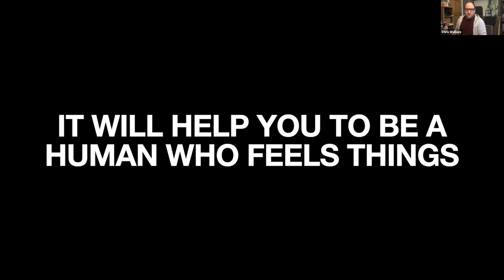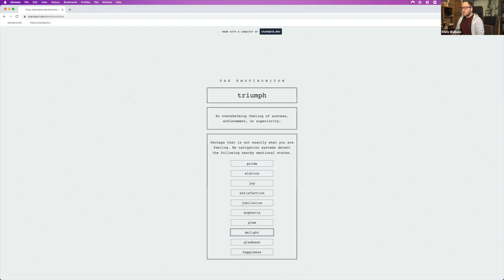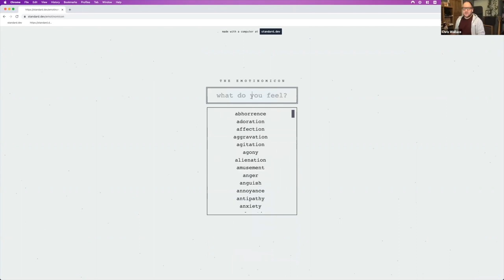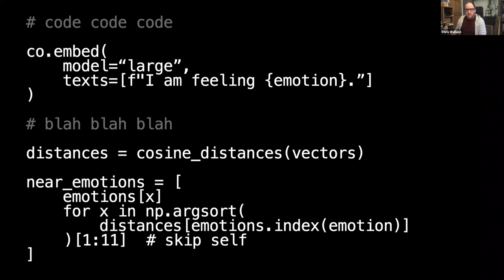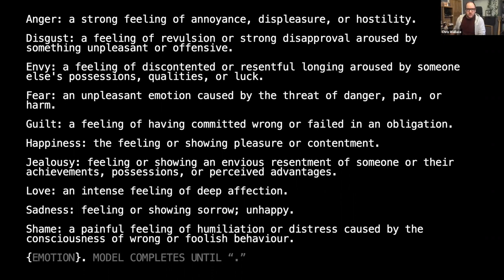Dispatches from RC: Chris J. Wallace, "The Emotinomicon"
Dispatches from RC is a series of short technical talks showcasing projects created by Recursers during their time at the Recurse Center. Today, we're sharing Chris J. Wallace's talk, "The Emotinomicon."

RC is a free, self-directed retreat for computer programmers. Read more about RC and what it's like to attend a batch